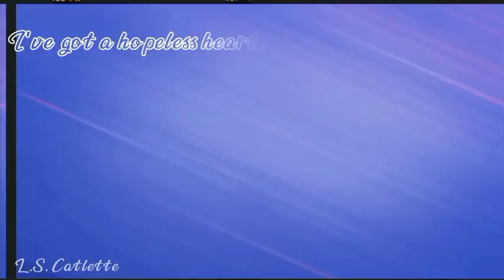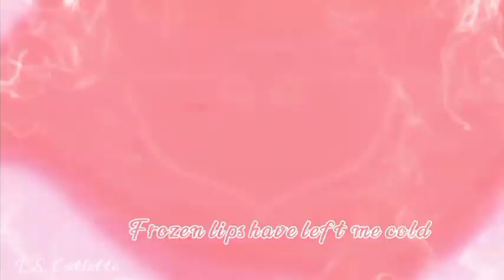Catboy x Owlette💙❤️ Amv "Hopeless Heart" requested by @SpinelFan2002 (read description)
This is one of my old edits which got blocked by Hasbro.

I hope you like it Super Saturdays Fan 123!

Song: Keanu Silva, Toby Romeo, SACHA - Hopeless
Heart